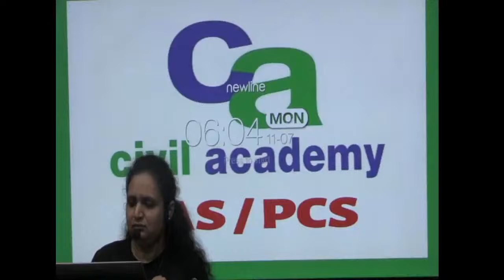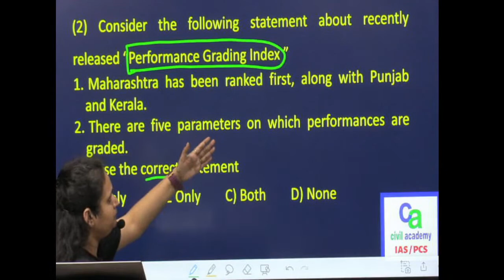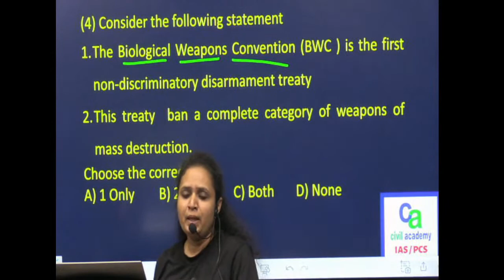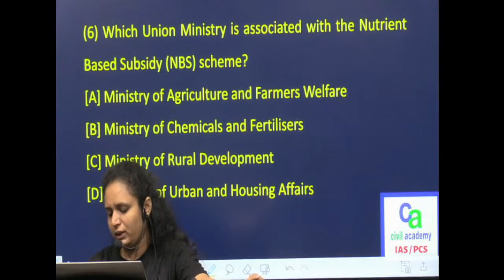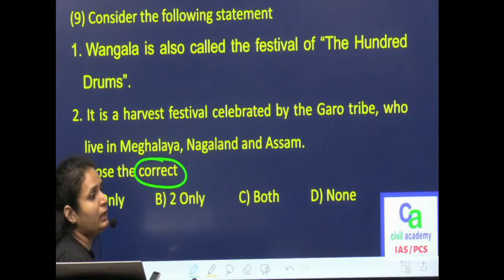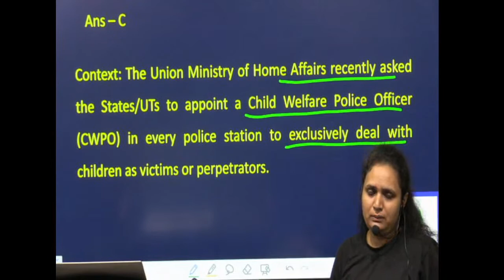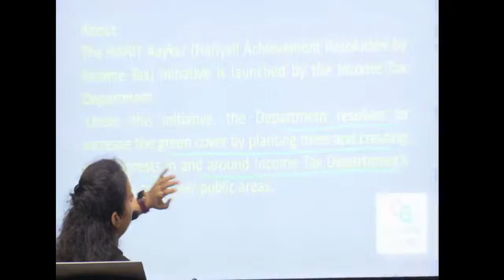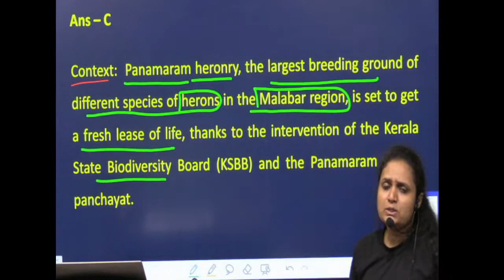Current Affairs Show | Class 20 | civil academy IAS/PCS Meerut